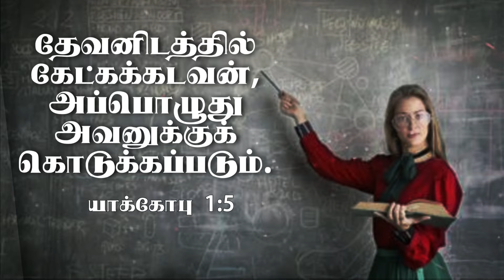Pure Honey|tamil christian whatsapp status|today promise verse|James 1:5